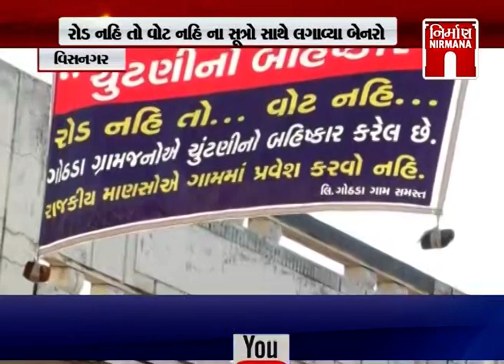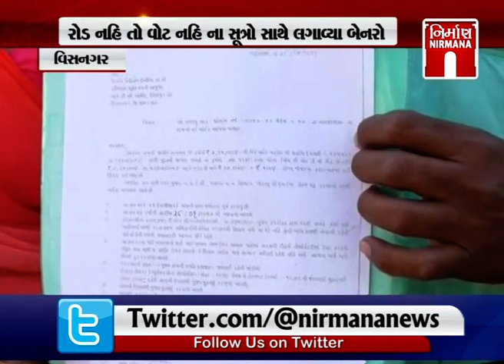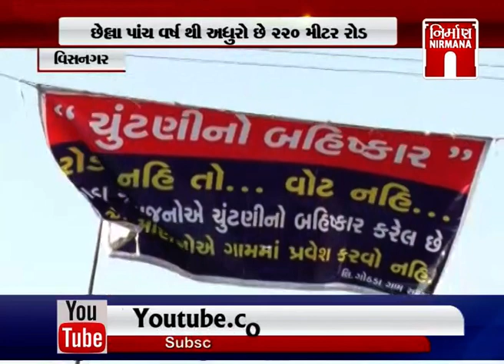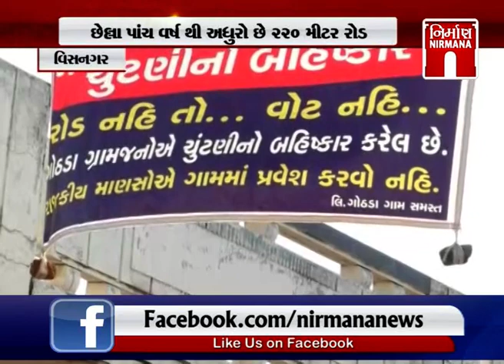Visnagar ના સતલાસણાના ગોઠડા ગામે ચૂંટણીનો બહિષ્કાર | satlasna | NirmanaNews | GTPL